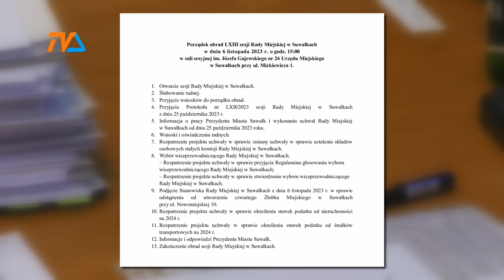Poradnia czy żłobek? |TV SUWAŁKI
Decyzję w sprawie rezygnacji z utworzenia czwartego żłobka zawiera projekt uchwały przedłożony suwalskiej Radzie Miejskiej przez prezydenta miasta. Z przeprowadzonej wśród samorządowców ankiety wynika jedno: los czwartej placówki sprawującej opiekę nad maluszkami wisi na wątłym, bardzo wątłym włosku.